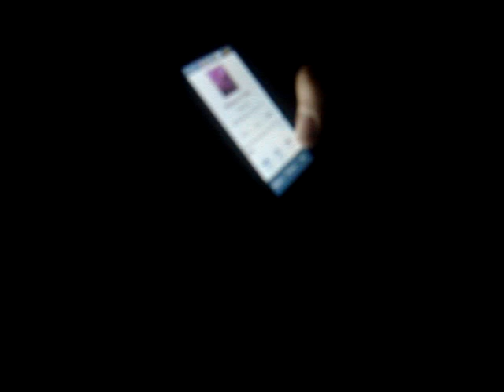Jose N.'s 18th Birthday @ Luisa's House Part 2/3